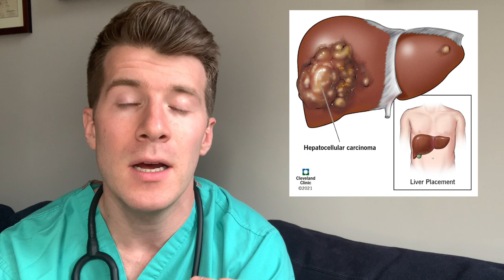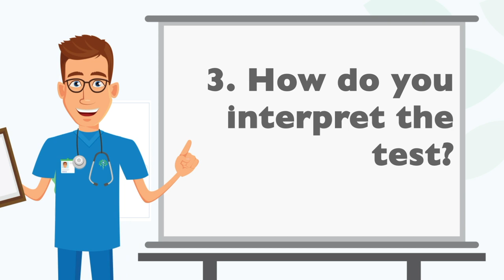Doctor explains Alpha Fetoprotein (AFP) blood test | Liver and testicular cancer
In this video Doctor O'Donovan explains the Alpha Fetoprotein (AFP) blood test including 1. What AFP is 2. Why it's used 3. How to interpret the test.

The video is intended as an educational resource only. The information within this video or on this channel isn't designed to replace professional input, so if you have any medical issues please consult a medical provider. No professional relationship is being created by watching this video. Dr. O’Donovan cannot give any individual medical advice. All information should be verified for accuracy by the individual user. Dr O’Donovan accepts no responsibility for individual interpretation of data, although it is always accurate to the best of his knowledge at the time of the video being published.